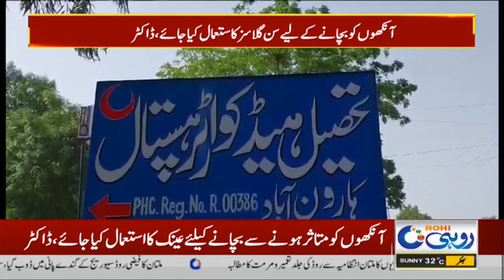آشوب چشم کا مرض تیزی سے پھیلنے لگا !!